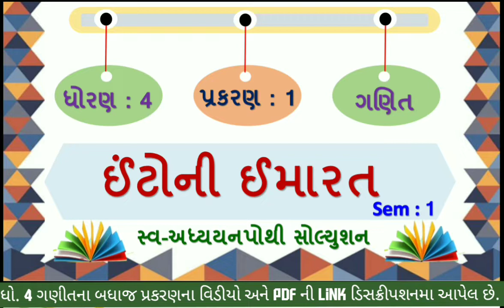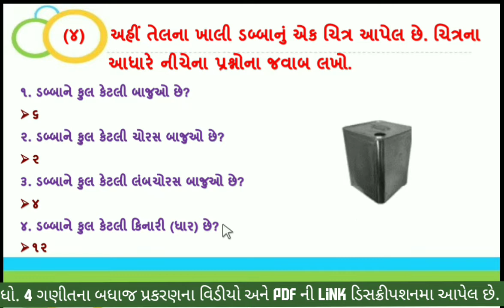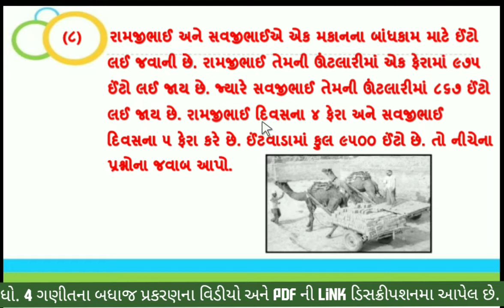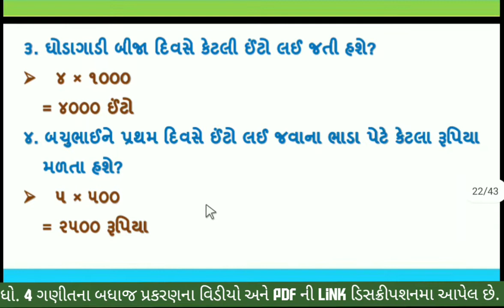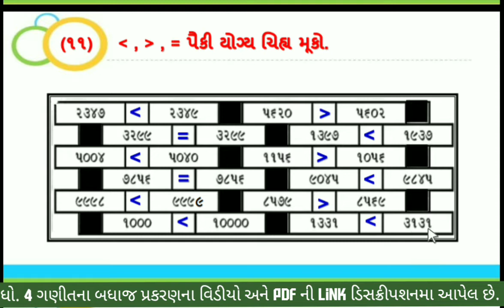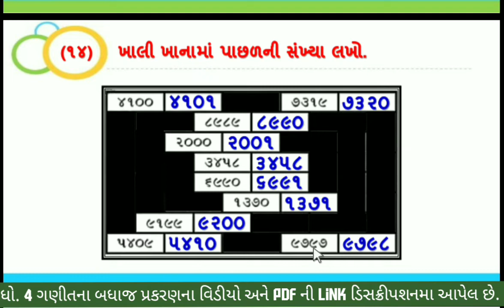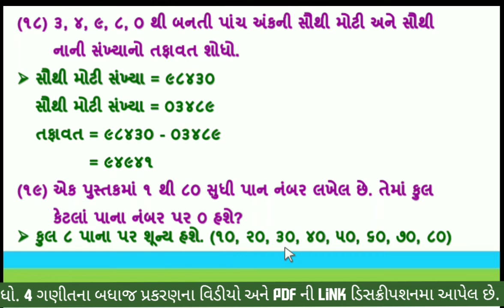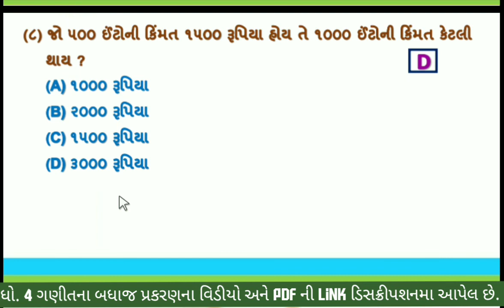dhoran 4 ganit ch 1 swadhyay pothi | std 4 maths ch 1 | dhoran 4 maths chapter 1 | swa adhyayanpothi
std 4 maths chapter 1 swadhyay pothi | dhoran 4 ganit ch 1 swadhyay pothi | swa adhyayan pothi | સ્વ અધ્યયન પોથી ધોરણ 4 ગણિત પ્રકરણ 1 ,  std 4 maths ch 1 swadhayay pothi , dhoran 4 ganit swadhyay pothi prakran 1 , dhoran 4 ganit swadhyaypothi itoni imarat ,  ધોરણ 4 ગણિત પ્રકરણ 1 ઇંટોની ઇમારત સ્વા પોથી સોલ્યુશન , પાર્ટ 1, standard 4 maths ch 1 swadhyay pothi solution , swa dhyaypothi , swa adhyaynpothi , swa pothi

(1) સ્વ અધ્યયન પોથી ધોરણ 4 ગણિત પ્રકરણ 1
(2) swa adhyayan pothi std 4 maths
(3) dhoran 4 ganit swadhyay pothi prakran 1
(4) std 4 maths ch 1 swadhyay pothi
(5) dhoran 4 ganit swadhyay pothi part 1
(6) standard 4 maths ch 1 swa pothi solution
(7) dhoran 4 ganit swadhyay pothi prakran 1 swadhyay itoni imarat
(8) std 4 maths ch 1 swadhyay pothi

ગણિત ના બધાજ પ્રકરણની સ્વ અધ્યયનપોથી ની સોલ્યુશન માટેની  pdf માટે ની link નિચે છે. 👇👇👇

ધો 4 ગણિત સ્વ અધ્યયનપોથી ના બધાજ પ્રકરણ ના વિડીયો જોવા માટે ની લિન્ક